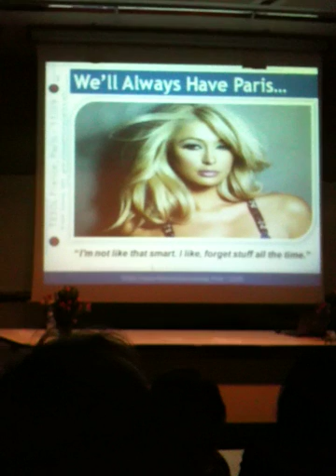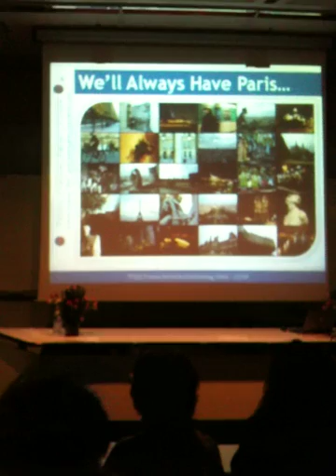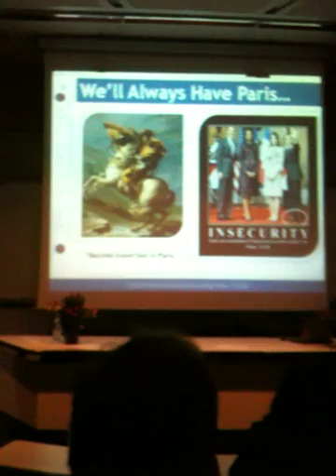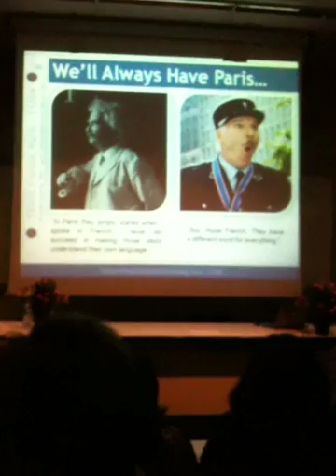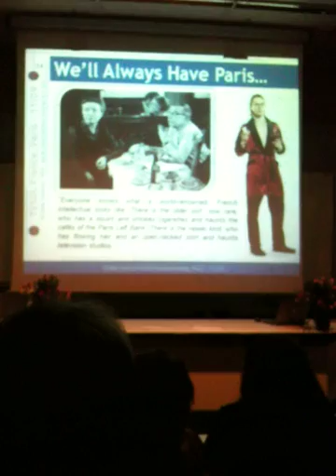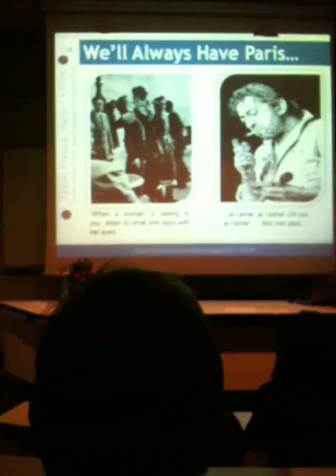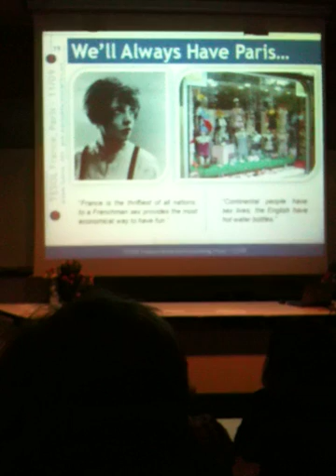Pecha Kucha by Gavin Dudeney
Pecha Kucha Nov. 7, 2009 by Gavin Dudeney at the Paris TESOL conference.